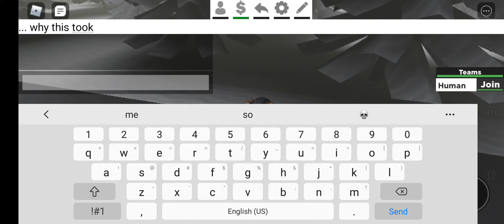this parkor hates me